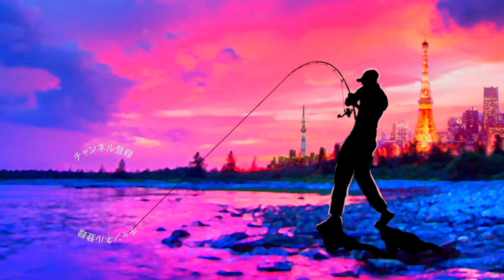遂にあの巨大ミノー達を仕舞えるルアーボックスに出会えた！バス釣り便利グッズ紹介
2020も気になる釣り道具が山盛り！NEW メタニウムの仕様に度肝を抜かれましたが、ステラSW、新しいツインパワーなども気になりますよね！バスロッドではゾディアスがカーボンモノコックグリップを搭載してリニューアルですね！デプスも10年ぶりに関東での出展との事で目が離せません！ギラギラコウゲキを筆頭に巨大なルアーを見るだけでもワクワクしますよね〜！
2020年度は引き続きデプスのコードネームバスやNZクローラーなどの激しい釣りからゲーリーヤマモトのワーム郡を駆使したライトリグの釣りなどなど関東のバス釣り場からホットな釣り動画をお届けして行く予定です。もちろん最新の気になるバスルアーもどんどん購入＆レビューしていきます

55アップしか釣れない！デプス「コードネームバス」に巨大バスが襲い掛かる衝撃映像